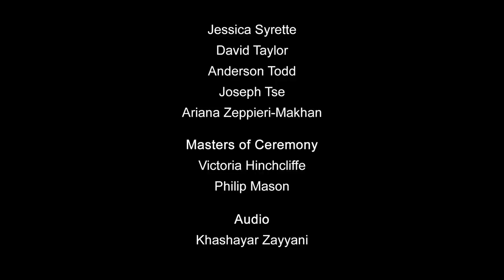What should you desire? - Mind Matters 3 Q&A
Jordan Peterson, Tony Toneatto & John Vervaeke spoke at the Mind Matters 3 conference on Desire & Entanglement.